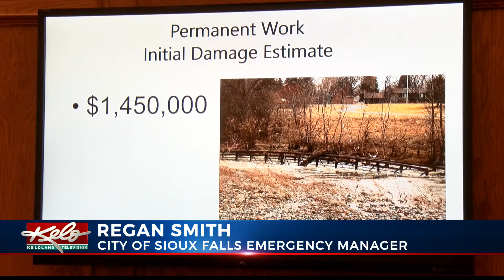Flood damage costs piling up for City of Sioux Falls